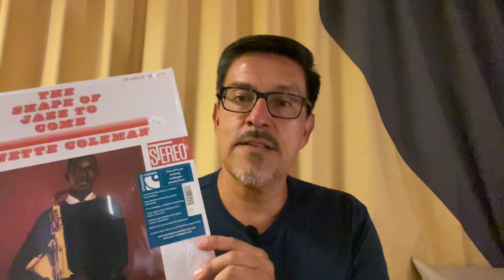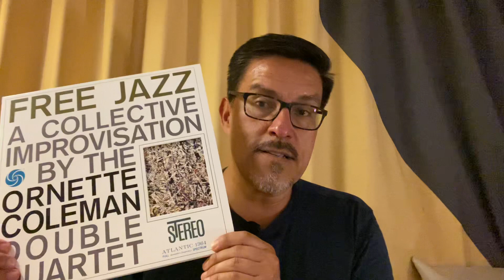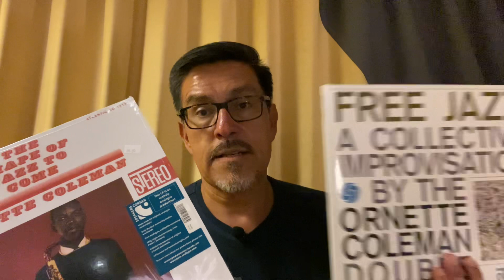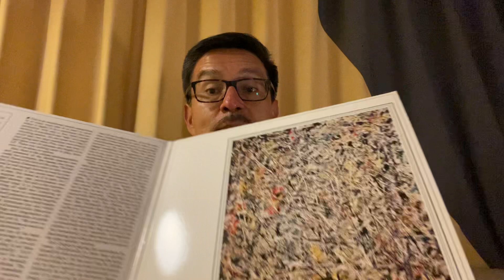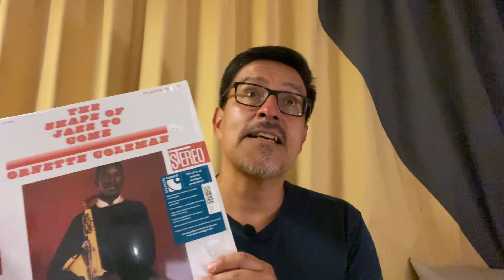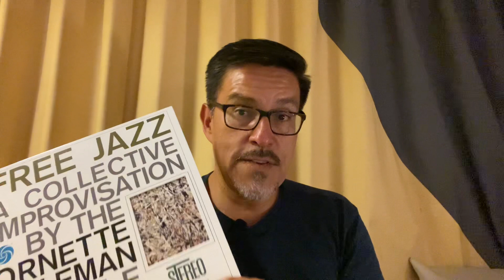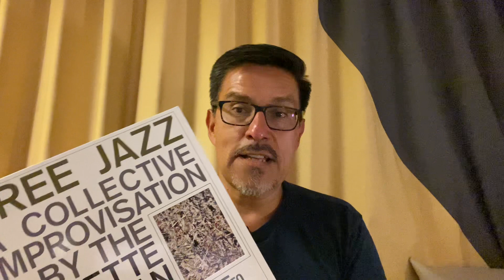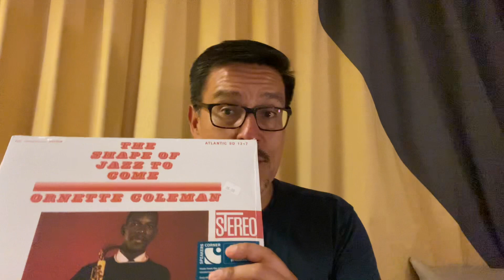Ornette Coleman según Speakers Corner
Reediciones Speakers Corner de dos discos clásicos de Ornette Coleman.
Discos comprados en la tienda Renaissens de París donde fui muy gentilmente atendido por su propietario Denis.